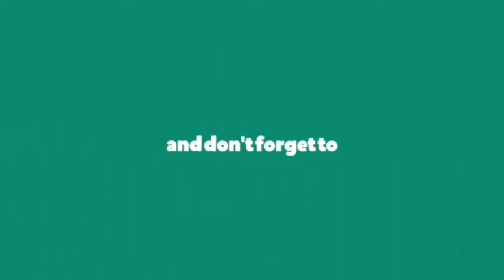10 POTRET RM BTS SAAT MEMBERIKAN HEART SIGN, AWAS BAPER!!!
Kim Namjoon atau RM merupakan leader dari BTS yang selama ini dikenal sebagai rapper swag. Namun, siapa sangka, idol kelahiran tahun 1994 itu ternyata juga bisa tampak menggemaskan terutama ketika memberikan heart sign atau "hati"-nya ke ARMY? Simak sederet potretnya berikut biar lebih jelas, yuk.